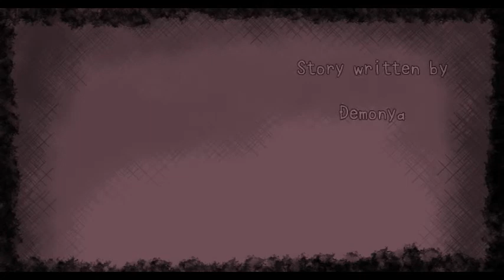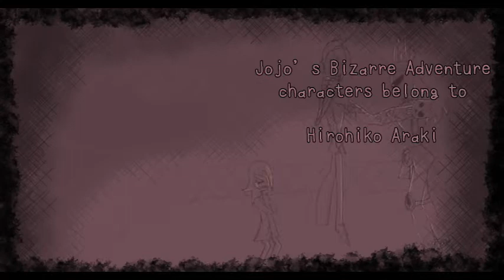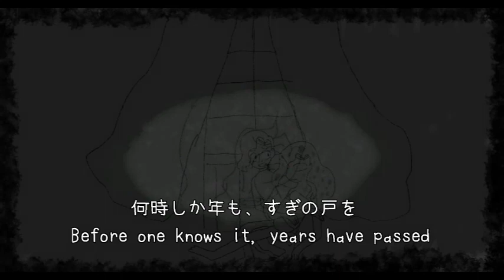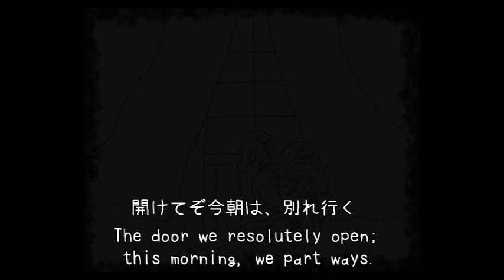[Chronologically Untitled] Episode 12: Out of Time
This is the end, the final call... or is it?

Thank you all for following the series! This project was a huge undertaking and I'm proud of the work I was able to accomplish. I really couldn't have done it without my friends Winter3lit3 and @24railwaycuttings for being there for me and for helping me with the voice acting.